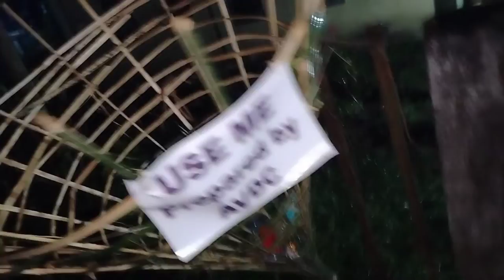cultural team arriving for conferences mega dance,EKMSU